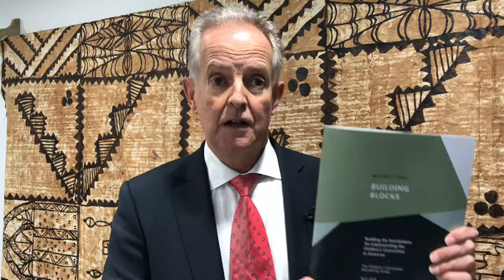Getting it Right: Building Blocks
Twenty-five years ago this month, the New Zealand Government ratified the United Nations Convention on the Rights of the Child, making a promise to fulfil the rights of all children in Aotearoa. The Children’s Convention Monitoring Group has just published a report which sets out some steps required to enable New Zealand to fully implement the Convention. It acknowledges recent progress, highlights what we still need to do, and makes 15 key recommendations for progress.